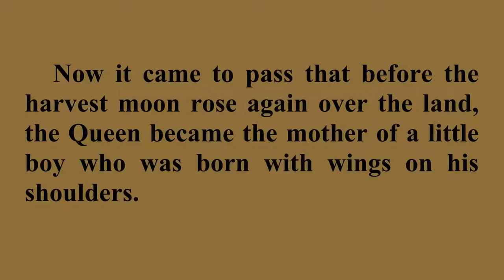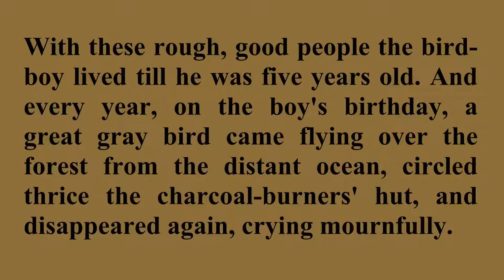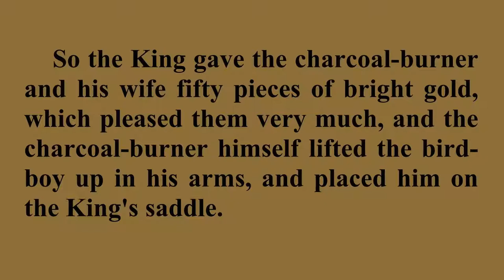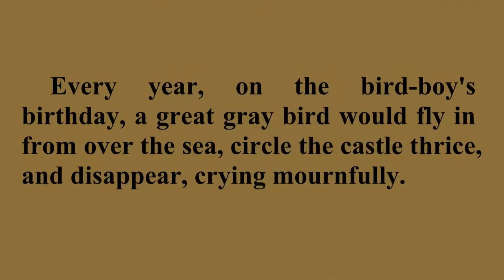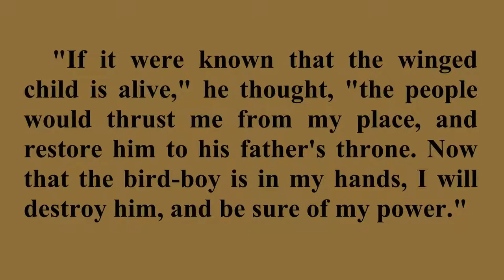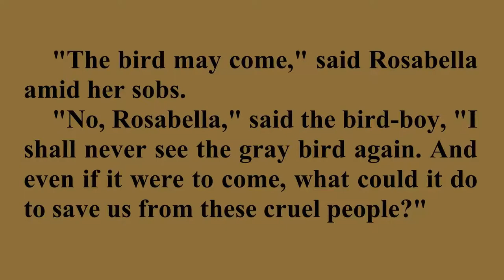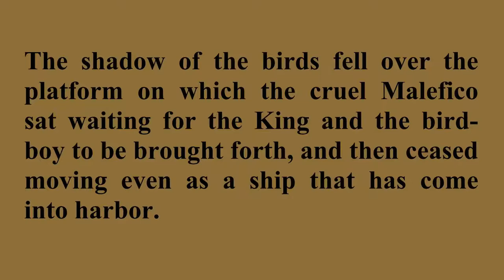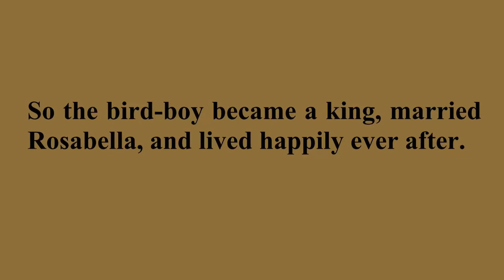The Bird Boy / Listen, Read & Learn English with Henry Beston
"The Enchanted Elm" is a fairy tale from The Firelight Fairy Book written by an American writer and naturalist Henry Beston. It was published in 1919.